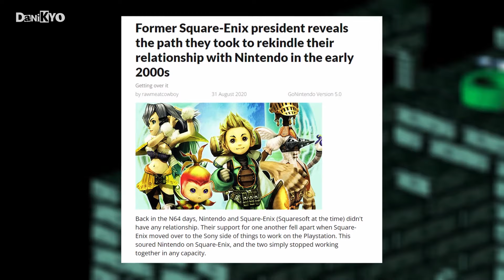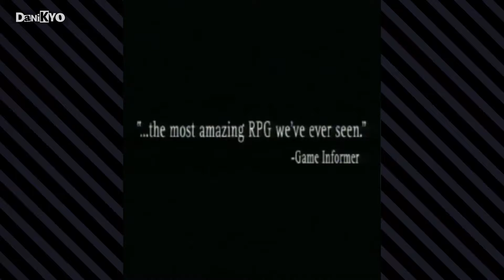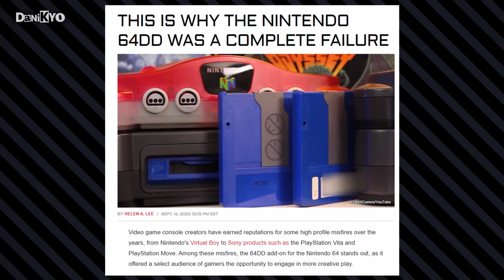El DESAFORTUNADO destino de SUPER MARIO RPG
Super Mario RPG fue el primer Mario de este género, pero tuvo un triste final debido al orgullo de dos compañías.